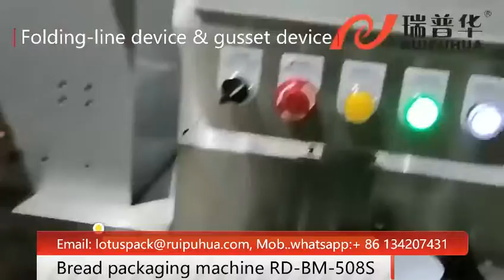Food packaging machine with folding line and gusset device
‼️‼️Foshan Ruipuhua Machinery Equipment Co. Ltd ( Named REALPOWER also),  who is specializing in manufacturing packaging equipment and Automatic packaging solutions for almost 20 2⃣0⃣years in China.

According to the industry, food packaging machinery and non-food packing solution have 8 types:👇👇
💯👉👉The bakery packaging solution leakage rate less than 0.03%.
🔴2. Chocolate bar 🍫🍫packaging machinery.
🔴3.  Wafer packaging solution. Single wafer packaging machinery, family wafer packaging equipment, and the combined packaging solution with single water and family wafer.
🔴4. Peanut bar packaging machine, cereal bar packaging system, energy bar packaging machinery, protein bar packaging equipment, and rice crispy packaging solution.
🔴8.  Snack packaging solution.

🎉🎉💞Attractive points:
☑️With packaging equipment machinery operation manual video
☑️Packaging machinery installation video
☑️With European CE and ISO9001 quality system for the face mask making equipment and automatic packaging equipment.

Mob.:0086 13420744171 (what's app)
Skype: Lotuschen5